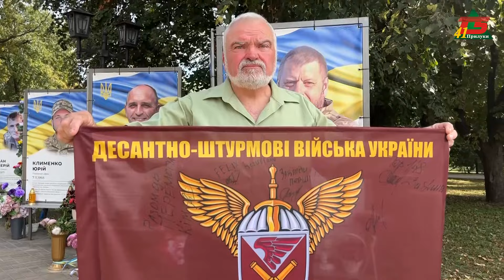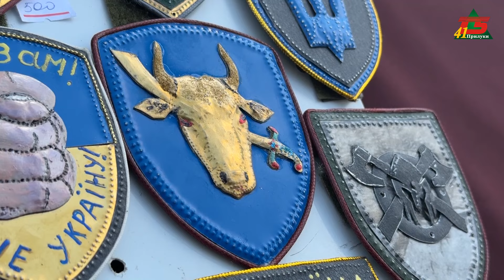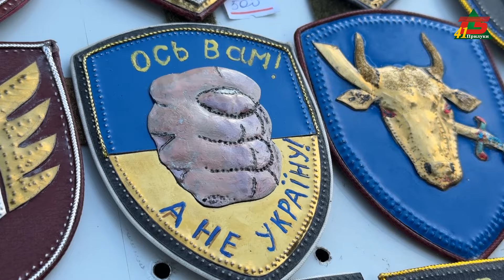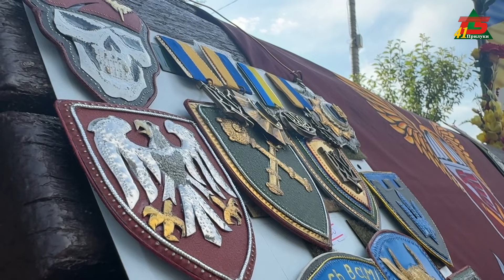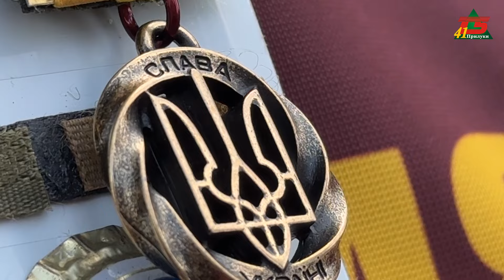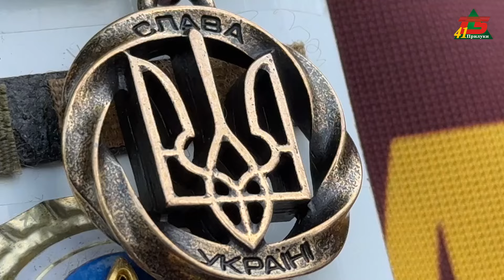Унікальний прилучанин Віктор Семенець єдиний в Україні виготовляє військові атрибути з металу